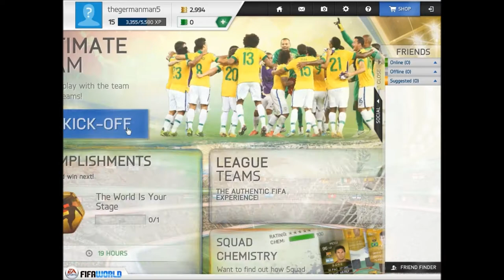Fifa World Beta Game Frankfurt Germany Part 1 Frankfurt Vs Mexico